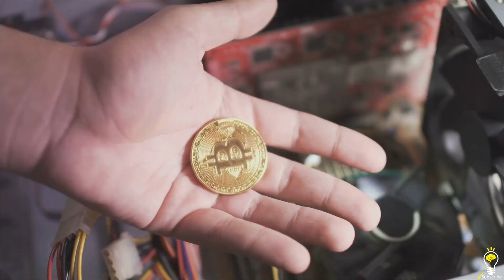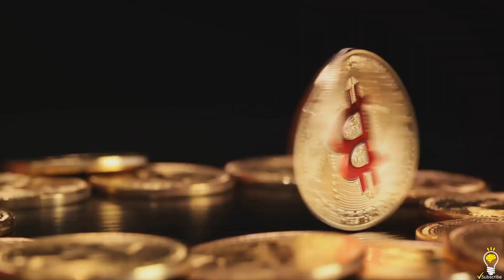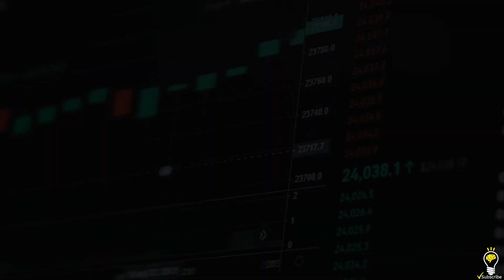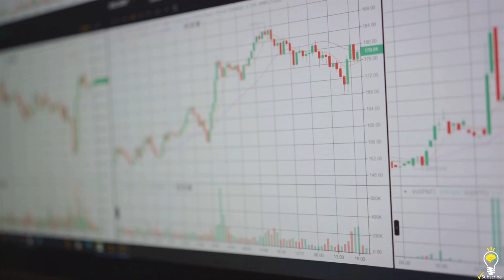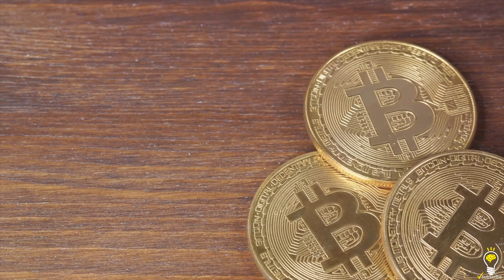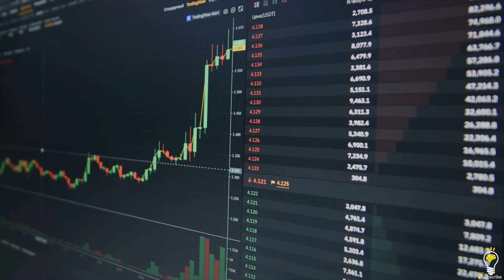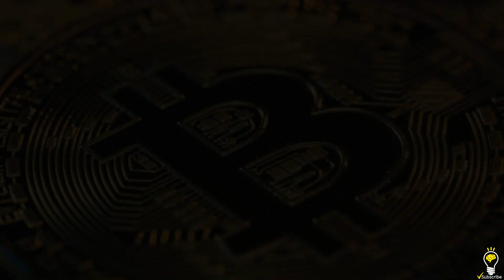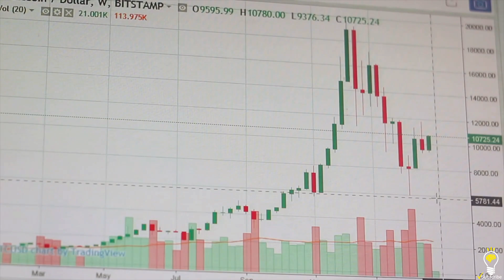Bitcoin Explained In 9 Minutes | The Cryptocurrency Revolution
Welcome to another captivating episode on Random Facts, where we unravel the mysteries behind the world's most intriguing phenomena, Bitcoin and Cryptocurrency! In this installment, we dive deep into the realm of digital currency to demystify Bitcoin, the pioneer of cryptocurrency.

Join us on an enlightening journey as we break down the fundamentals of Bitcoin in just 9 minutes! From its enigmatic origins to its revolutionary impact on finance and technology, we explore every facet of this digital asset.

🔐 Unveiling the technology behind Bitcoin: Blockchain explained.
💰 Understanding the value and volatility of Bitcoin.
💡 The significance of Bitcoin in today's global economy.
🚀 Exploring the future potential and challenges of Bitcoin.

Whether you're a seasoned investor or a curious enthusiast, this concise yet comprehensive guide will equip you with the knowledge to navigate the exciting world of cryptocurrency. Don't miss out on this opportunity to expand your understanding of Bitcoin and its implications for the future!

Random Facts Channel is an entertaining and educational online platform that offers a fascinating range of interesting and obscure facts.
The channel features a variety of content, including videos, infographics and shorts, that cover a wide range of topics, from history and science to pop culture and current events.

One of the most exciting aspects of Random Facts Channel is the diversity of its content. Viewers can learn about anything from the origins of the smiley face to the chemistry behind why onions make you cry.

The channel's team of expert researchers and writers work tirelessly to bring viewers the most fascinating and obscure facts from around the world.

The channel's videos are particularly engaging, featuring dynamic visuals and engaging hosts who make learning fun and accessible.

Whether you're a history buff, a science enthusiast, or simply someone who loves learning new things, Random Facts Channel is the perfect destination for anyone seeking a daily dose of knowledge and entertainment.

The content in this video is for entertainment and informational purposes only. We're not experts in the topics discussed, and information may not always be fully accurate. Any actions you take based on this content are at your own risk.

Opinions expressed by the speaker are personal and may not reflect widely accepted facts. We encourage viewers to do their own research and verify information.

While we aim to provide interesting random facts, we can't guarantee their reliability. Use your judgment and critical thinking.

By watching this video, you agree that we're not liable for any consequences of relying on this information. Stay curious, but verify facts from reliable sources.

📺 Essential Videos 📺

Voice-over Recording, Audio & Video Production by Random Facts Team